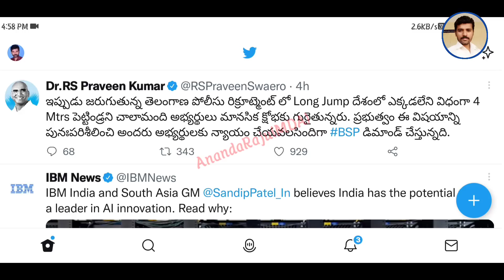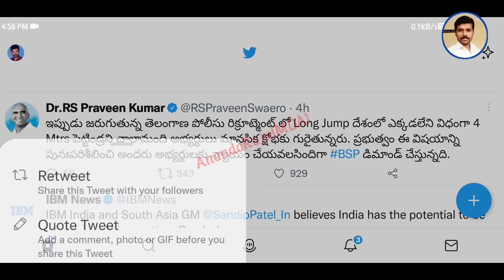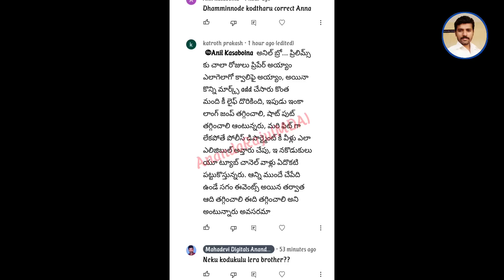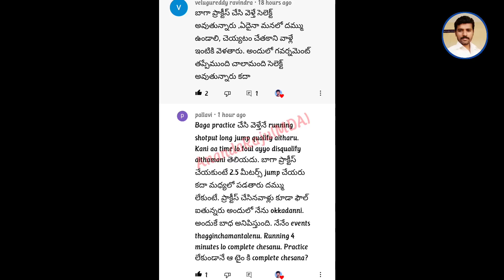TS ఫిజికల్ ఈవెంట్స్ లాంగ్ జంప్ సడలించొద్దంటున్నారు వీళ్లు